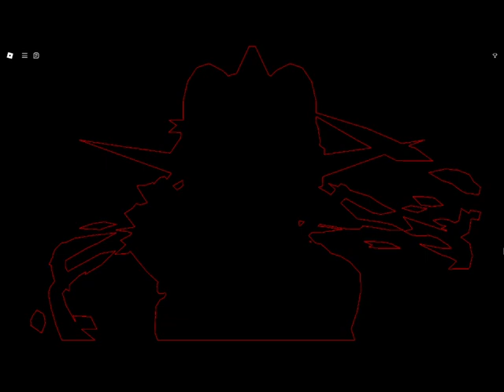Project: Afternight / Allstars (laggy gameplay)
i cant fucking handle the lag GRAHHHHHHHHHHHHHHHH

marios madness